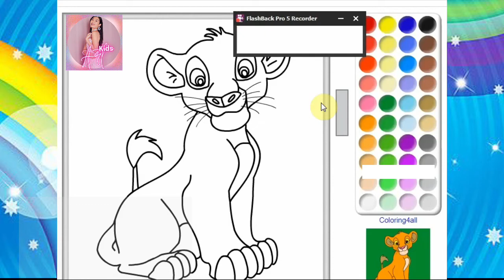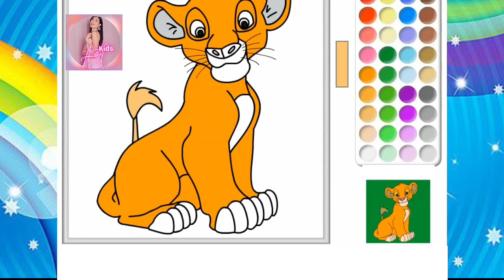🤩🙃👌👌simba cartoon charactor drowning ❤️💗💜😍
Hi I am a Teache for kids and its A fun Channel for young ones and the young at heart, with loads of animated rhymes and stories!!!  We upload new art lessons , every week! Follow along with us and learn how to draw plus other fun art lessons for kids.

 Easy, Simple
 Cartooning
 4 kids
 art lesson
 drawing, 2022
 spotlight
 drawing challenge